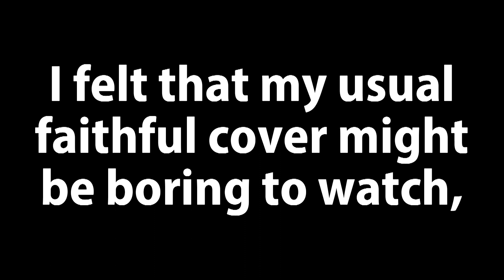Killing Me Softly - Drumset, Conga, Percussion Cover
Killing Me Softly by Lori Lieberman, Charles Fox, Norman Gimbel, Roberta Flack, Lauren Hill, and The Fugees

Equipment:
Yamaha Drums (Stage Custom  Birch): 22x17
14x5.5 Copper Nouveau Snare

Saluda Cymbals (Glory Series): 14" Medium Fusion Hats

Yamaha 9500 strap drive pedal, Rock N Sock Throne

Recorded with:
Zoom H6 (audio) with Shure Beta 52 kick mic, MXL V67G kick mic, and SM57 snare mic
GoPro Hero3 (video) and Sony Bloggie (video)

Edited with:
Adobe Audition (audio) & Adobe Premiere Elements 11 (video)